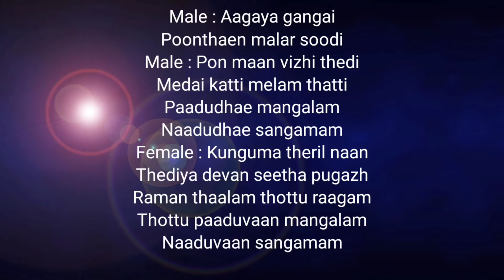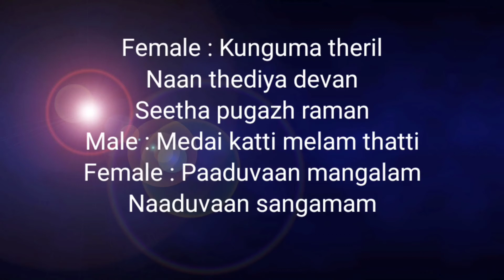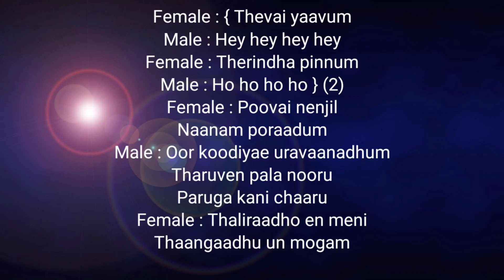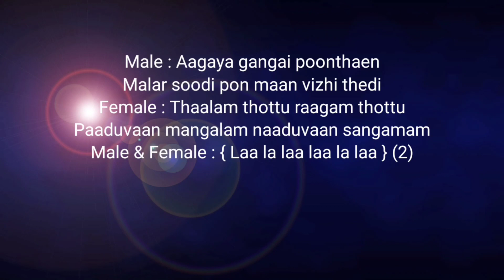♥️ Karaoke Aagaya Gangai Song ♥️